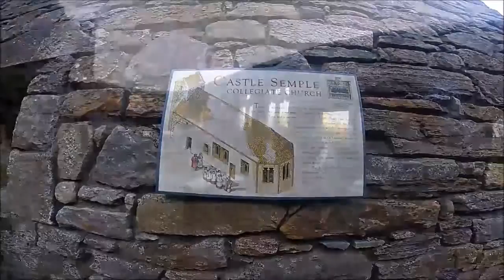Lochwinnoch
Decided to go to Lockwinnoch to walk around it because I haven't done that before I've only been to the bit where you see people canoeing. After we found a map we headed to Castle Semple Collegiate Church and Castle Semple Temple which is up a mountain once you get up there you have great views of Lochwinnoch and Glasgow. Sadly it's also the place where they found Luke Gargan body 14 years ago. RIP Luke.